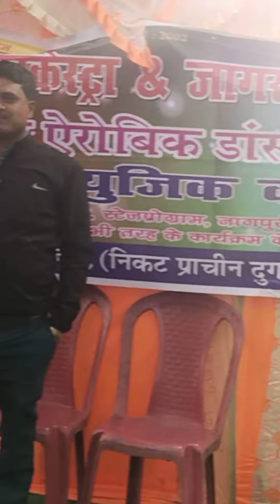Nagpuri program Raj orchestra and Jagran group 8084498620